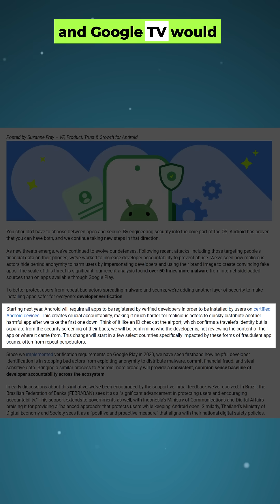⚠️ WARNING YOU'RE SAFE! Google's HUGE Change for Power Users!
Google has officially backed down from its strict sideloading restrictions on Android TV and Google TV — and this is HUGE news for anyone using streaming apps, third-party apps, custom launchers, or alternatives to Firestick.

In this video, I break down Google’s updated policy, what “experienced user” sideloading really means, why the original verification requirement caused so much concern, and how this decision affects Fire TV users who were planning to switch to Google TV after Amazon’s recent crackdown.

You’ll learn:
✅ Why Google announced major sideloading restrictions for 2026–2027
✅ Why third-party apps were expected to stop working on Android/Google TV
✅ Why ADB was the only workaround until now
✅ Google’s new “advanced flow” sideloading option
✅ How this impacts streaming apps and developers
✅ What this means for Firestick, Google TV, Android TV and non-certified devices
✅ Whether you should switch devices or hold off
✅ What users can expect going forward